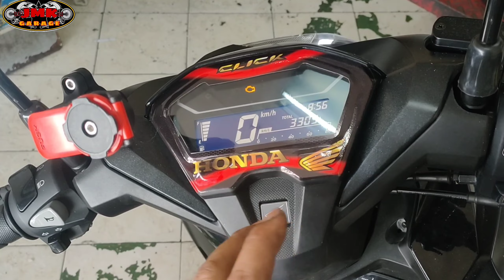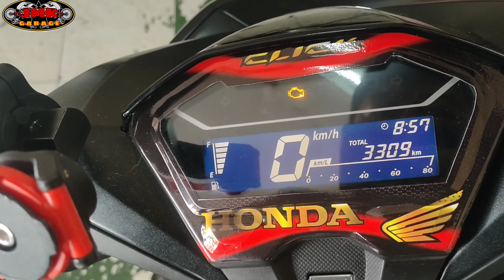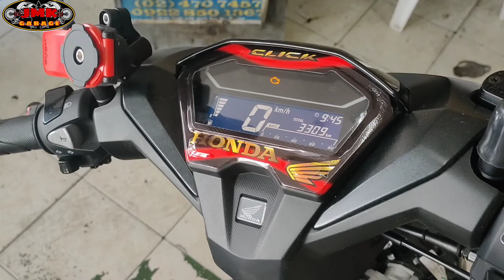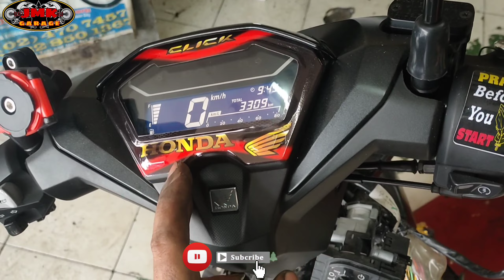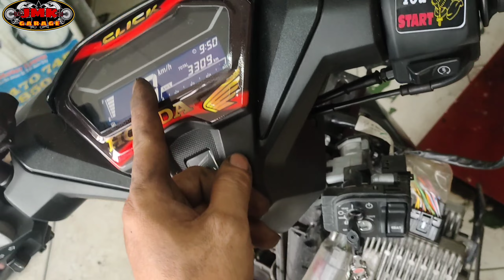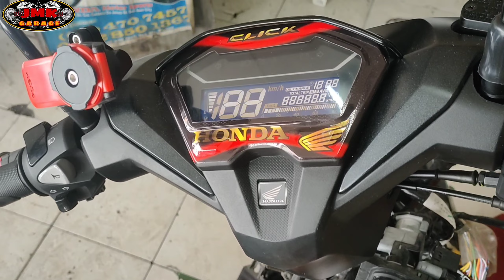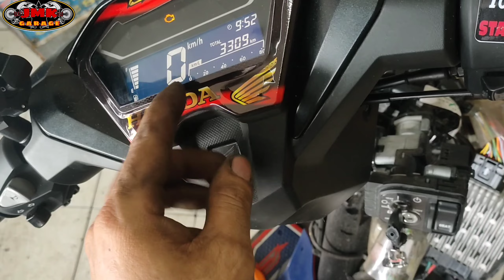nagsteady ang check engine dahil sa maling pag install ng two way alarm paano malaman ang sira nito